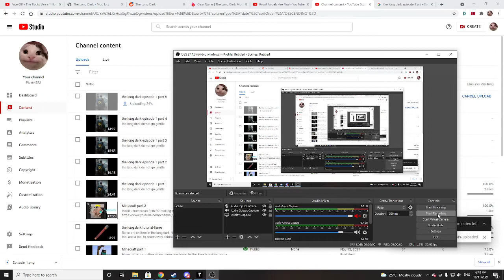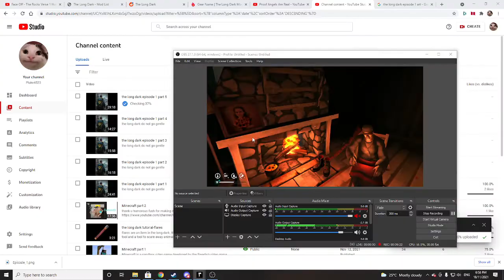the long dark episode 1 part 6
the long dark do not go gentle